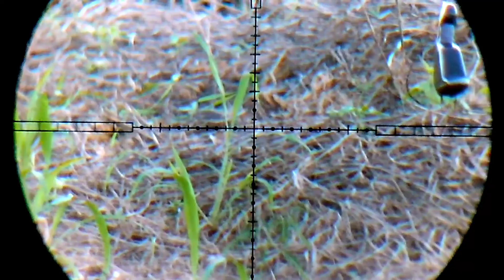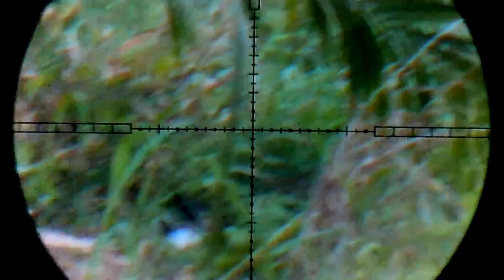Disinilah markasnya Ruak-ruak, kurang dari satu jam sudah panen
BerburuRuak-ruak
NyanggongRuak-ruak
HeadShotRuak-ruak